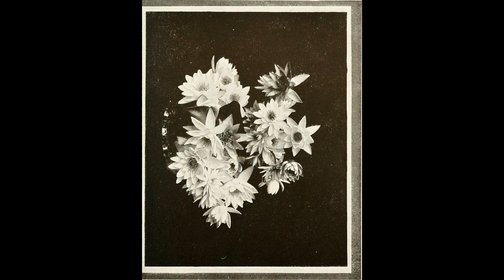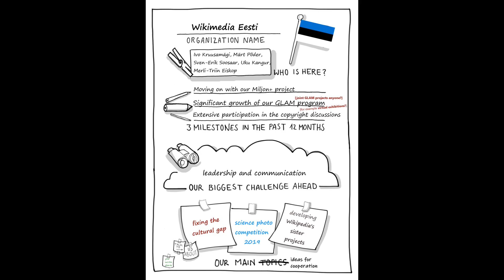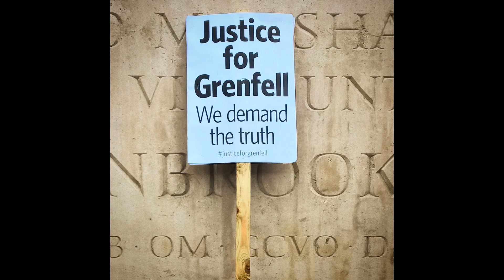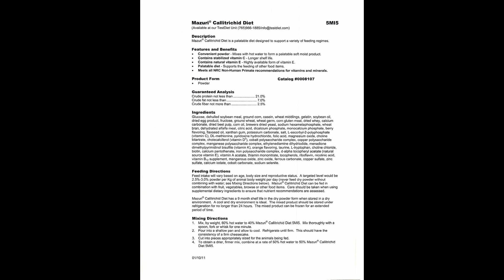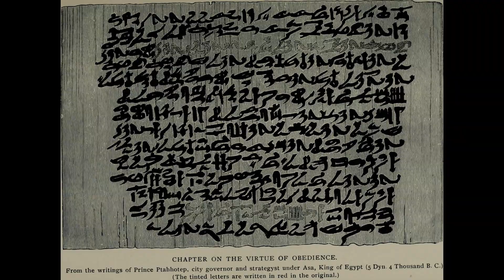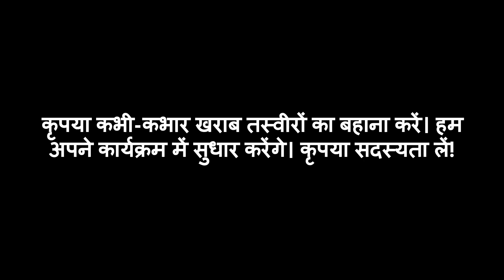जवाहरलाल नेहरू: Full Video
Video Outline:

(00:00:00) - Wikiaudia Channel Intro
(00:00:12) - जवाहरलाल नेहरू
(00:00:14) - जीवन
(00:04:21) - भारत के प्रथम प्रधानमन्त्री
(00:06:15) - आलोचना
(00:07:50) - लेखन-कार्य एवं प्रकाशन
(00:09:50) - प्रकाशित पुस्तकें
(00:10:10) - इन्हें भी देखें
(00:10:17) - सन्दर्भ
(00:10:19) - बाहरी कड़ियां

सारांश:

जवाहरलाल नेहरू (नवंबर १४, १८८९ - मई २७, १९६४) भारत के प्रथम प्रधानमन्त्री थे और स्वतन्त्रता के पूर्व और पश्चात् की भारतीय राजनीति में केन्द्रीय व्यक्तित्व थे। महात्मा गांधी के संरक्षण में, वे भारतीय स्वतन्त्रता आन्दोलन के सर्वोच्च नेता के रूप में उभरे और उन्होंने १९४७ में भारत के एक स्वतन्त्र राष्ट्र के रूप में स्थापना से लेकर १९६४ तक अपने निधन तक, भारत का शासन किया। वे आधुनिक भारतीय राष्ट्र-राज्य – एक सम्प्रभु, समाजवादी, धर्मनिरपेक्ष, और लोकतान्त्रिक गणतन्त्र - के वास्तुकार माने जाते हैं। कश्मीरी पण्डित समुदाय के साथ उनके मूल की वजह से वे पण्डित नेहरू भी बुलाए जाते थे, जबकि भारतीय बच्चे उन्हें चाचा नेहरू के रूप में जानते हैं।स्वतन्त्र भारत के प्रथम प्रधानमन्त्री का पद संभालने के लिए कांग्रेस द्वारा नेहरू निर्वाचित हुए, यद्यपि नेतृत्व का प्रश्न बहुत पहले 1941 में ही सुलझ चुका था, जब गांधीजी ने नेहरू को उनके राजनीतिक वारिस और उत्तराधिकारी के रूप में अभिस्वीकार किया। प्रधानमन्त्री के रूप में, वे भारत के सपने को साकार करने के लिए चल पड़े। भारत का संविधान 1950 में अधिनियमित हुआ, जिसके बाद उन्होंने आर्थिक, सामाजिक और राजनीतिक सुधारों के एक महत्त्वाकांक्षी योजना की शुरुआत की। मुख्यतः, एक बहुवचनी, बहु-दलीय  लोकतन्त्र   को पोषित करते हुए, उन्होंने भारत के एक उपनिवेश से गणराज्य में परिवर्तन होने का पर्यवेक्षण किया। विदेश नीति में, भारत को दक्षिण एशिया में एक क्षेत्रीय नायक के रूप में प्रदर्शित करते हुए, उन्होंने गुट-निरपेक्ष आन्दोलन में एक अग्रणी भूमिका निभाई।
नेहरू के नेतृत्व में, कांग्रेस राष्ट्रीय और राज्य-स्तरीय चुनावों में प्रभुत्व दिखाते हुए और 1951, 1957, और 1962 के लगातार चुनाव जीतते हुए, एक सर्व-ग्रहण पार्टी के रूप में उभरी। उनके अन्तिम वर्षों में राजनीतिक संकटों और 1962 के चीनी-भारत युद्ध में उनके नेतृत्व की असफलता के बाद भी , वे भारत में लोगों के बीच लोकप्रिय बने रहे । भारत में, उनका जन्मदिन बाल दिवस  के रूप में मनाया जाता है।